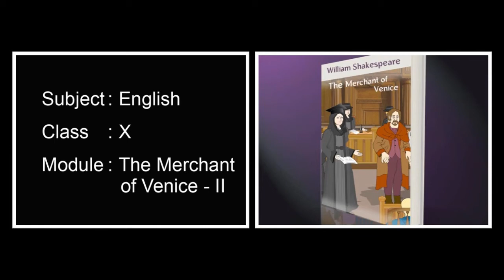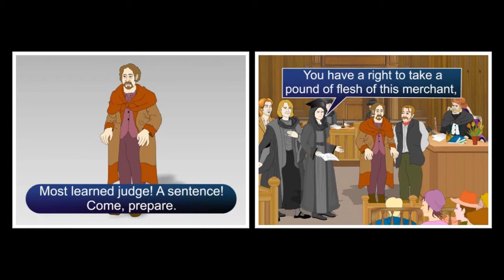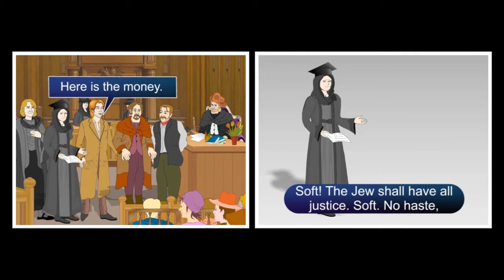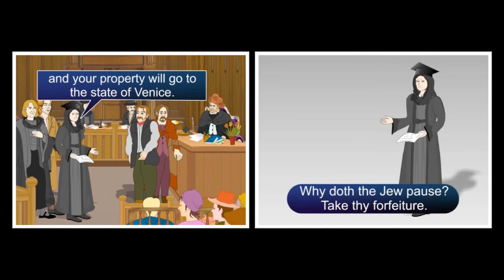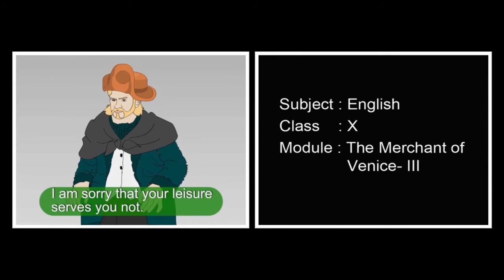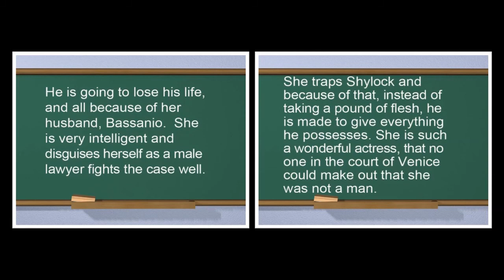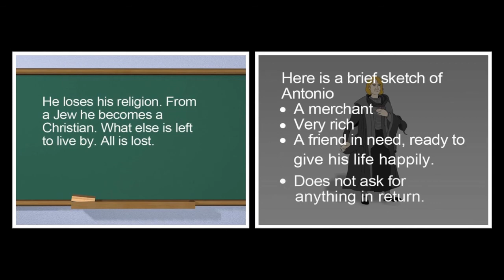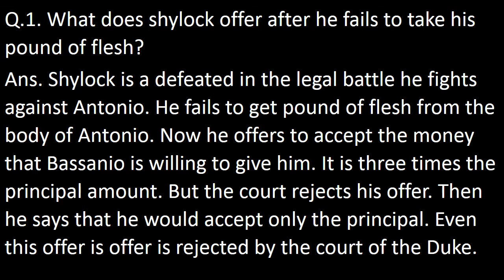Merchant of Venice 2 | English | MCB | Tenth